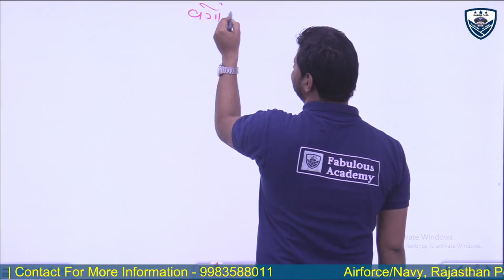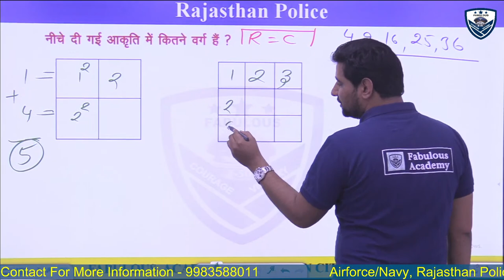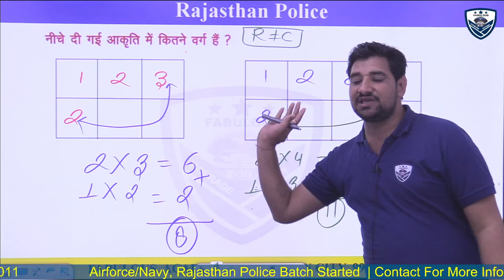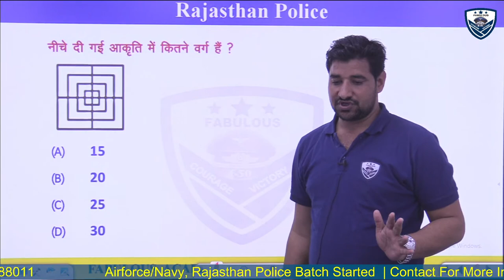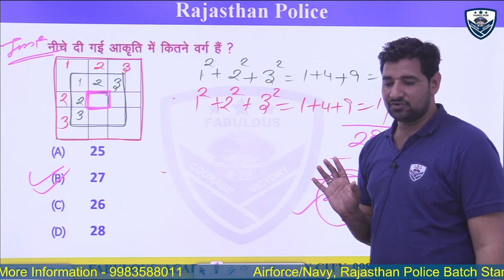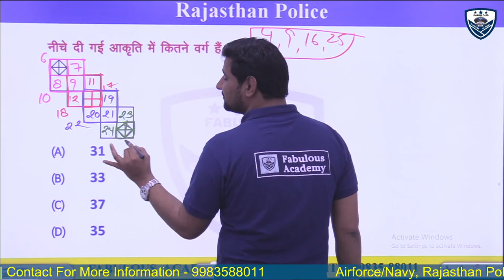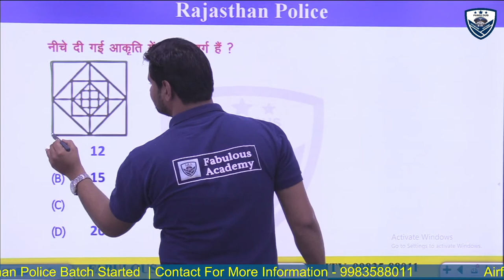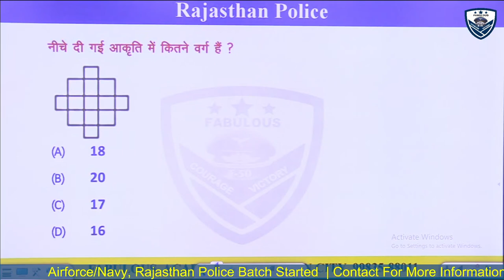Rajasthan Police Constable 2021| Reasoning - आकृतियों की गणना | Lecture -27 | Fabulous Academy